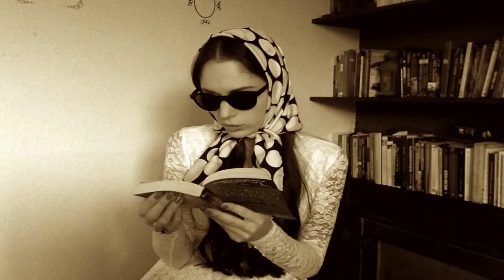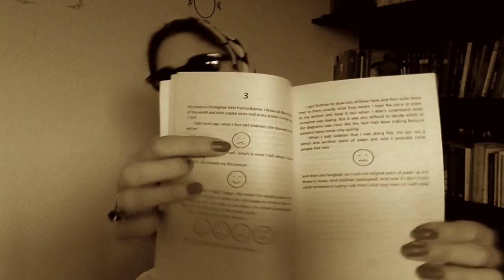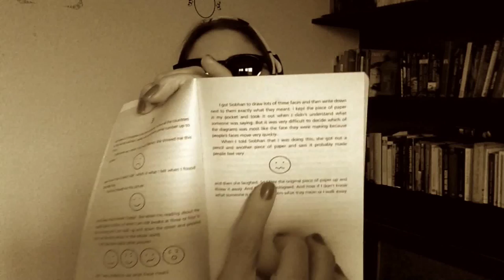Agentin Lee reads: "The Curious Incident of the Dog in the Night-Time" by Mark Haddon.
The Curious Incident of the Dog in the Night-Time is a 2003 mystery novel by British writer Mark Haddon. Its title quotes the fictional detective Sherlock Holmes in Arthur Conan Doyle's 1892 short story "Silver Blaze". Haddon and The Curious Incident won the Whitbread Book Awards for Best Novel and Book of the Year,[1] the Commonwealth Writers' Prize for Best First Book,[2] and the Guardian Children's Fiction Prize.[3] As a writer for The Guardian remarked, "Unusually, it was published simultaneously in separate editions for adults and children."[4]

The novel is narrated in the first-person perspective by Christopher John Francis Boone, a 15-year-old boy who describes himself as "a mathematician with some behavioural difficulties" living in Swindon, Wiltshire. Although Christopher's condition is not stated, the book's blurb refers to Asperger syndrome, high-functioning autism, or savant syndrome. In July 2009, Haddon wrote on his blog that "Curious Incident is not a book about asperger's. if anything it's a novel about difference, about being an outsider, about seeing the world in a surprising and revealing way. The book is not specifically about any specific disorder," and that he, Haddon, is not an expert on autism spectrum disorder or Asperger syndrome.[5]

The book is dedicated to Sos Eltis, Haddon's wife, with thanks to Kathryn Heyman, Clare Alexander, Kate Shaw and Dave Cohen.

The book is notable for using prime numbers to number the chapters, rather than the conventional successive cardinal numbers.